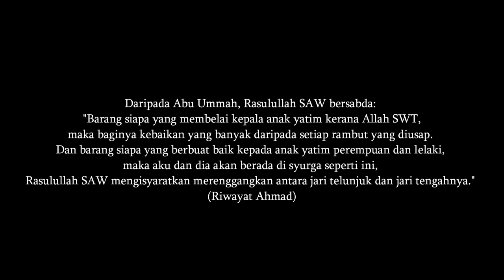Jom Raya | Shortfilm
Jom dengarkan single terbaru dari ZymArtisFtReyhan berjudul

Sebuah drama pendek jomraya yang dibintangi oleh Yanz, Reyhan, Aidil botol, Suekhaizhar, Rosyah ruslan, Ika rosli, Syyimarazak, Mat7teen, Haikal7teen, Adam rj, Arul, haziqzainal, Solihinjiharkah, Sufiey,

Artis: Adam Rj, Arul, Ika Rosli, Syyimarazak, Rosyah ruslan, Mat7teen, Haikal7teen, Suekhaizhar, Haziq zainal, Solihin jiharkah dan Reyhan OAB.
Penulis lirik : Haikal7teen dan Amir7teen.
Komposer : Haikal7teen dan Amir7teen.

PASUKAN PRODUKSI
Sutradara : Yanz, Zulis
Pembantu sutradara : Reyhan
Penata rias pakaian : Zym Artis
Penata Prop : Mak reyhan, Sherina, Acun, Yan
Pemandu Dron : Muhaimin
Pembatu Kamera : Aidil ed
Penata Lampu : Aidil, Zulis
Penyunting Video : Zulis
Video Diesebalik Tabir : Anuar
Foto Disebalik Tabir : Aidil ed
Produksi : Zym Production
Pembantu Produksi : Anuar, Nadia, Aidil

Setinggi - tinggi terima kasih buat keluarga Pak Daud Bin Mohd Amin sekeluarga kerana menyediakan tempat lokasi penggambaran kami.

Setinggi- tinggi penghargaan buat pelakon tambahan yang terlibat dalam Mv Raya kami iaitu Nur Qhaila, Sufiey, Suha ,Amir7teen, Mahathir Vai , Aidil Botol, Anuar, Cik Rosli & Puan Asma, Sherina, Puan Mas, Puan Zihni, Nadia, Aidil Ed

Penaja Minuman dan Makanan dari Raihan Catering Gelang Patah.
Penaja Pengangkutan oleh En.Baddal

For artist show bookings/enquiries, please contact (Zym ) at : 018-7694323